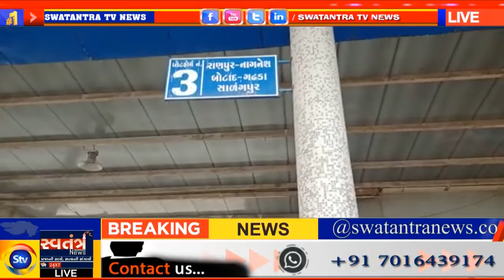LIMBADI || લીંબડી બસ સ્ટેશનમાં એક યુવાનનું ખિસ્સુ કપાતા CCTV માં તપાસ હાથ ધરવામાં આવી | STV